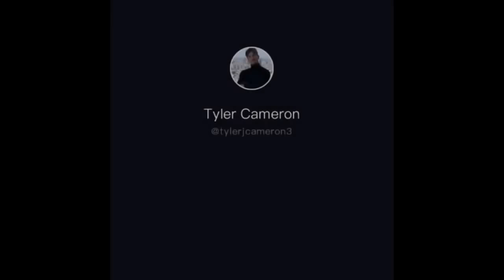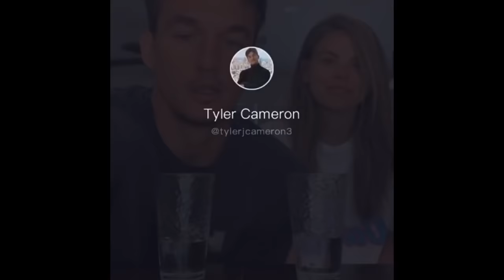Tyler Cameron Part 1